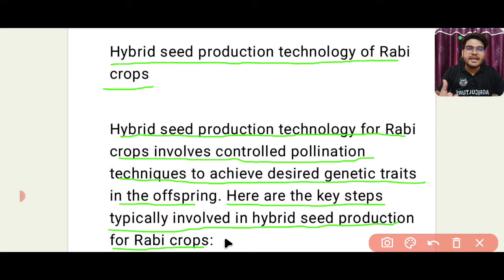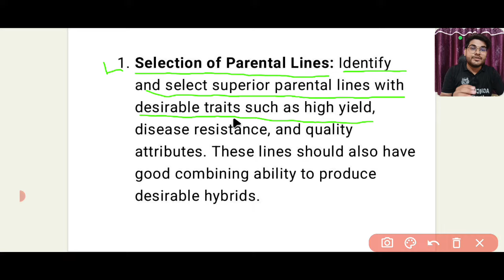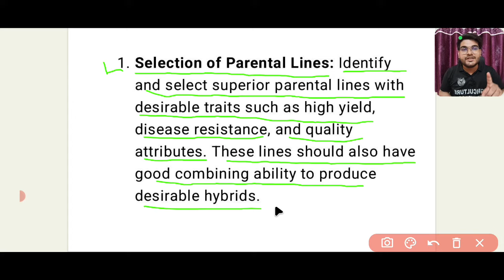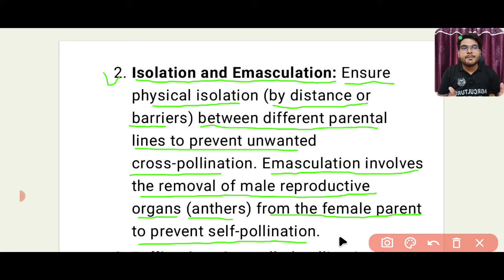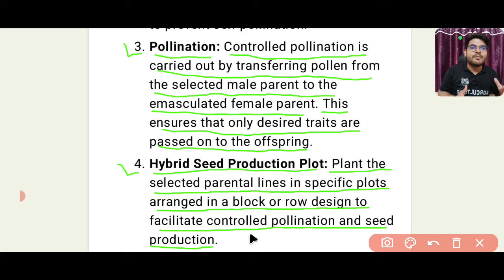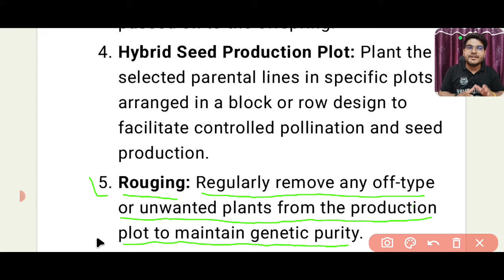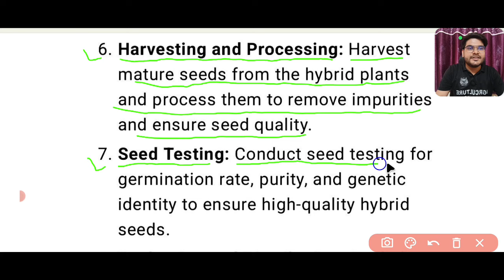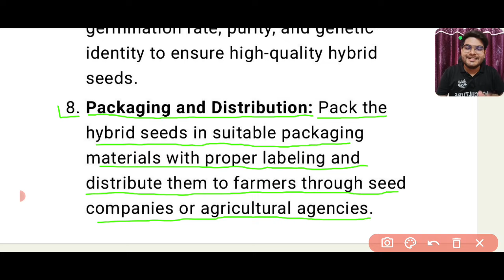Hybrid seeds production technology of rabi crops || crop improvement rabi crops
hybrid seeds production technology of rabi crops || hybrid seeds production technology of rabi crops in hindi || hybrid seeds production technology of rabi crops in english

Hii Viewers .

धन्यवाद..

TOPIC COVERD

✓ hybrid seeds production technology of rabi crops
✓ hybrid seeds production technology of rabi crops in hindi
✓ hybrid seeds production technology of rabi crops in english
✓hybrid seeds production technology of rabi crops bsc ag 6th semester